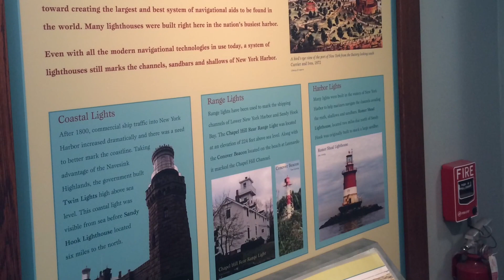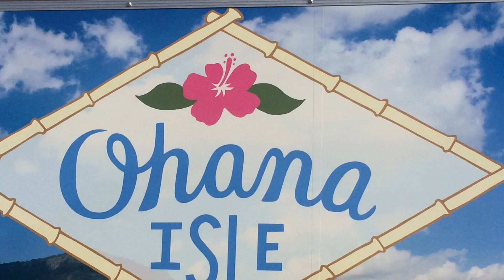Sandy Hook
Sandy Hook Beach Lighthouse